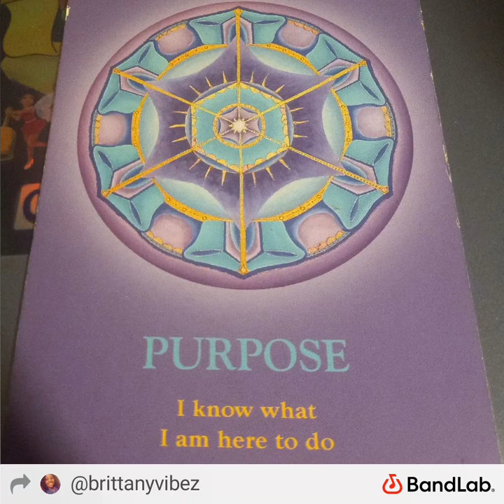🚨🎶➡️ Day 13: 11:11 PM 🕚 MakeAWish 💫 Prod. Urban Nerd Beats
Day 13 of the 26Rhymez Collection

It's amazing how you can have back epiphany from just seeing 11:11 on the clock

Wow, I can't believe I've completed 50% of this project. I really can't wait to see what other songs I create after this 😆😆😆😆😆

I had to add some pieces from a song I've loved in my childhood..."Wishing On A Star" by Rose Royce 🌹

Shoutout to Urban Nerd Beats for creating this amazing beat for me to rap and sing on, I'm forever grateful that this vibe fell in my lap 🙏🏾🙏🏾🙏🏾🙏🏾🙏🏾

I also included some lyrics from a Nat King Cole song called "Kee-Mo Ky-Mo (The Magic Song)" at the end, because it echoes in my head from time to time, definitely another timeless piece...I may double back and sample that 😉

MY VERSE 🎶🎵🎤:

I love myself so much I look in the mirror and serande
Life is constant motion can't let nothing block your wave
Let go the past embrace your fears
Look far you done came over the years
Never stayed stagnant like a headlight to a deer
Soaking up knowledge to pass to your heirs
Got balance like I was meditating with a libra
My spirit animal got me standing out like a zebra
In a field of horses and rams
Some people can't hold water like cracked dams
I'm chanting yam cause I can taste the love in these yams
I rather live in the present moment and not post it on the gram
Ase To the Ancestors in my DNA
That power me like solar panels everyday
Let me make a reservation at an Indian reservation
Then maybe we can have this 5 dollar Indian conversation
I know the true history it's no longer a mystery
I buy all the brown paint to renovate the whitewashed story that was handed to me
You wonder why you lack direction when you hang with new anchors
Headlines block your mind from real thinking
I rather debunk fake news and toss it in the trunk
Connect my phone and let all my songs bump
Tupac will always be my first choice over Lil Pump
I'm in a time machine so I can see Kriss Kross jump
In cross colors and Adidas
Then go from there so I can shake hands with Aaliyah
Left Eye has made me a believer
When she was in Honduras with the greatest teacher
Nature + Dr. Sebi
Equals life with longevi
Ty thank you for listen to me preach
Without taking tithes and offering every week

My verse is dedicated to a Card I picked from an Oracle deck. Purpose This affirmation has gotten me through a lot of days, months, and years when I feel like I may have strayed from my path. Put this affirmation in your pocket and take it with you when you need a pick me up

"I KNOW WHAT I AM HERE TO DO."